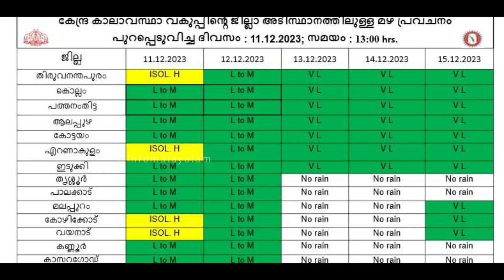മുങ്ങി❗Makkah Weather news | Kerala Rain News | Saudiarebia Flood Malayalam News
മുങ്ങി❗Makkah Weather news | Kerala Rain News Today | Soudiarebia Flood Malayalam News | Kerala Weather

News Live

Kerala wether update
kerala rain
kerala cyclone
Info nation
weather forecast kerala today malayalam